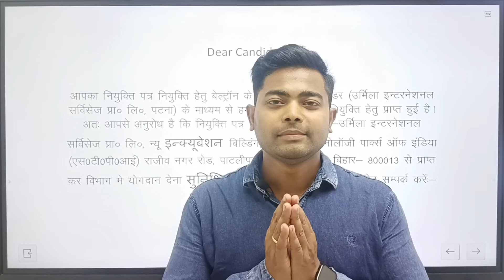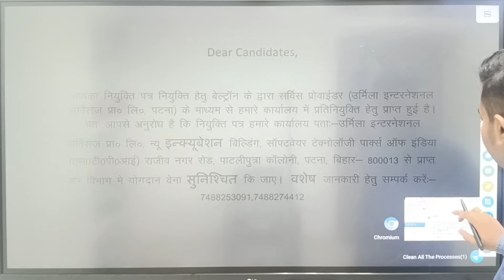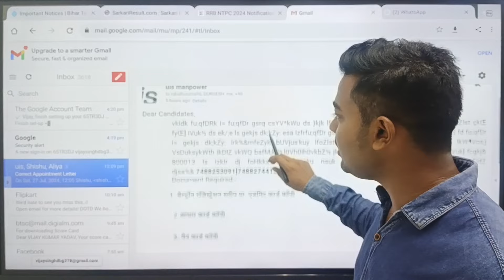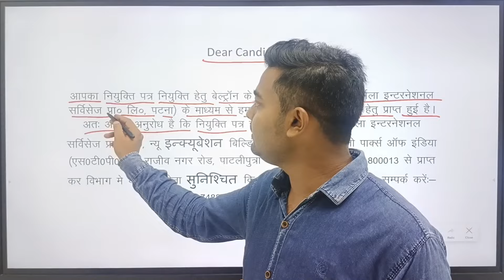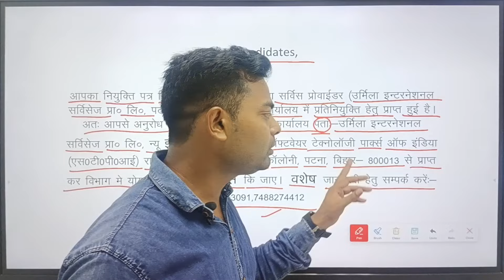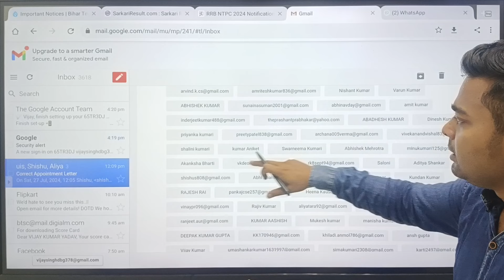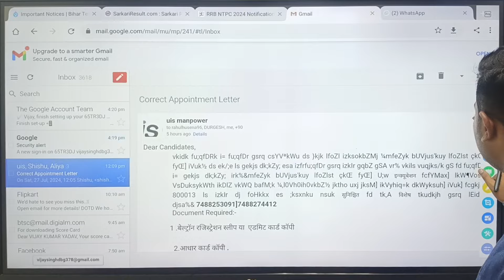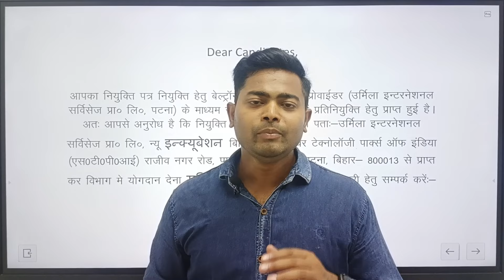बेल्ट्रॉन ज्वाइनिंग के लिए हो जाओ तैयार, 100 अभ्यर्थियों का 🤙 कॉल एवम् मेल 💌 आ गया । देखें अपना..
Beltron new update, Beltron joinning update, Beltron New joinning update, Beltron New DEO joinning.

बेल्ट्रॉन ज्वाइनिंग के लिए हो जाओ तैयार, 100 अभ्यर्थियों का 🤙 कॉल एवम् मेल 💌 आ गया । देखें अपना नाम.

दोस्तों आज 27 जुलाई को बेल्ट्रॉन के द्वारा जो जॉइनिंग दिया जाता है उर्मिला सर्विस इंटरनेशनल प्राइवेट लिमिटेड के द्वारा लगभग 100 अभ्यर्थियों को कॉल 🤙 एवं मेल 💌 के द्वारा सूचना प्रदान किया गया है, कि आप लोग सोमवार को अपना अपना जॉइनिंग लेटर रिसीव करके, और संबंधित विभाग में जाकर के योगदान देना सुनिश्चित करें अगर आपका भी मोबाइल या फिर ईमेल आईडी बंद हो गया हो किसी भी कारणवश तो आप इस वीडियो के माध्यम से आप अपना नाम एवं डिटेल चेक कर सकते हैं, साथ ही अगर कोई भी दिक्कत या परेशानी हो तो आप हमारे टेलीग्राम व्हाट्सएप चैनल से जुड़कर आप हेल्प ले सकते हैं धन्यवाद…!

beltron deo joining letter,
bihar beltron new deo joining update,
bihar beltron salary,
Vijayvirutalks,
jobs wale bhaiya,
Bpsm beltron new update,
beltron executive assistant,
Beltron new joining update,
beltron joining kab hoga,
data entry with ai,
Executive assistant job profile,
Beltron exam date 2024,
umesh talks.